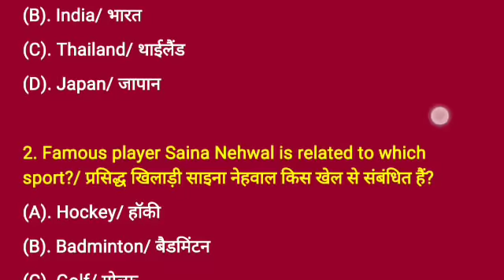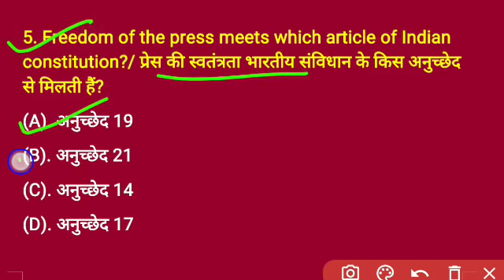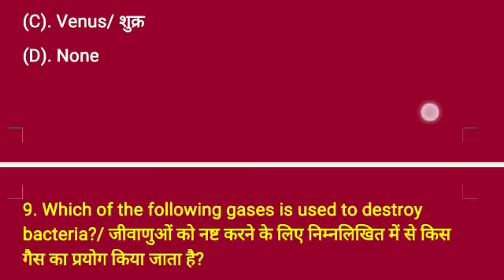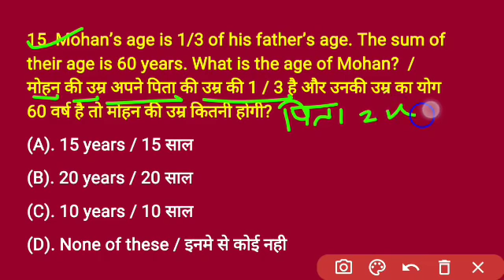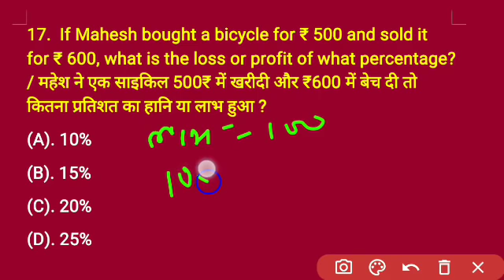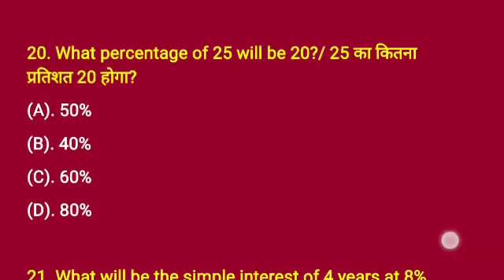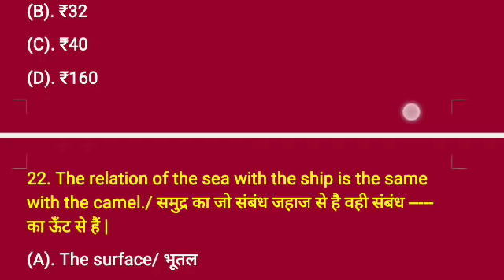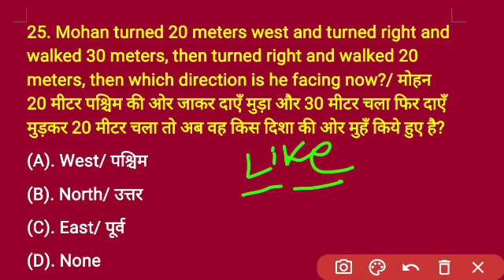army gd model paper 2021,army model paper 2021,army gd original paper 2020,army gd gk paper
E- BOOK कैसे मिलेगा वीडियो LINK

 THE ARMY CLASSES MODEL PAPER LINK

🔹Cover topic 🔹
♦ Your Quires ♦

1. army gd original paper 2021
2. army sol tdn original paper 2021
3.  army gd question paper 2021
4. army trademan question paper 2021
5. army tdn original paper 2021
6. 28 february army paper,
7. Army original paper 28 february 2021
8. army original paper relation bharti 2021
9. Indian Army studio
10. army tdn exam paper 2021
11. Army gd exam paper 2021
12. army pioneer Corps tdn paper 2021
13. army gd original paper 2021
14. army paper 2021
15.
16.